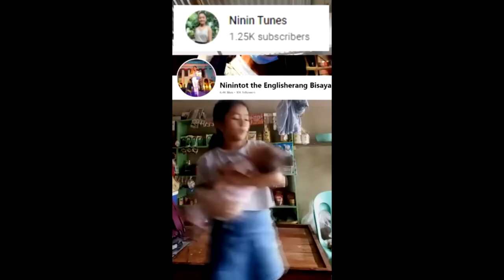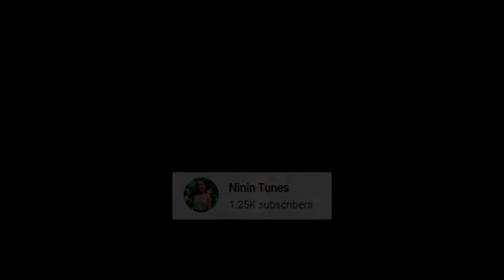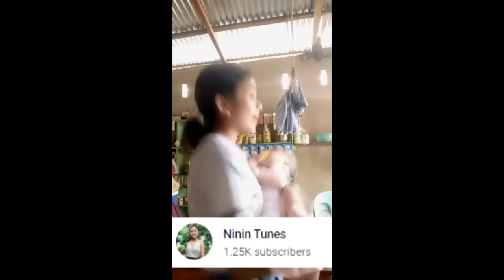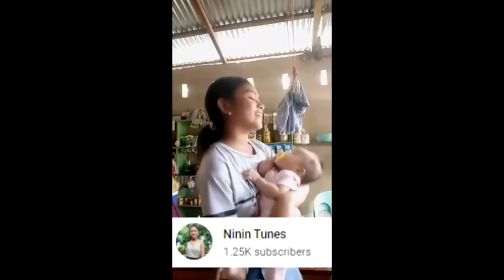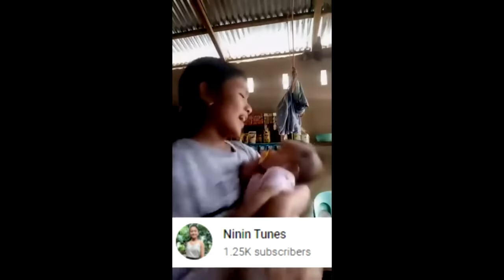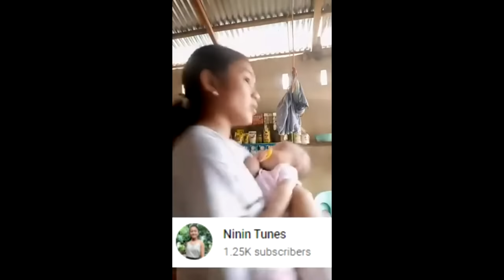Nonstop song Niña Kristine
amazing cover song of |Niña Kristine